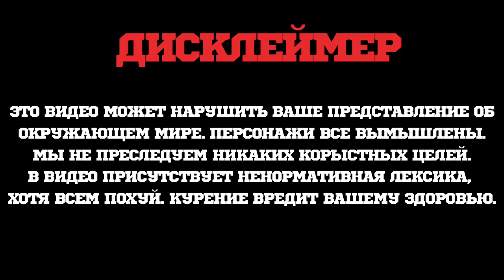Паста для Кальяна - Space Smoke. Мое мнение и Розыгрыш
Space Smoke - это современный никотиносодержащий продукт для курения кальяна на бестабачной минеральной основе. Стартовая линейка состоит из 19 вкусов.